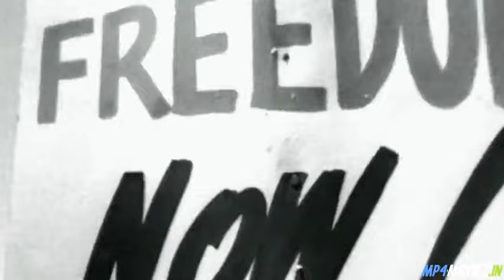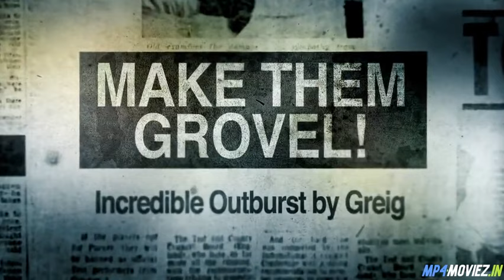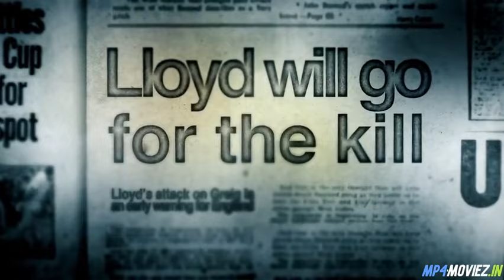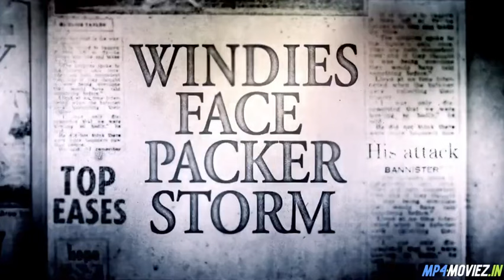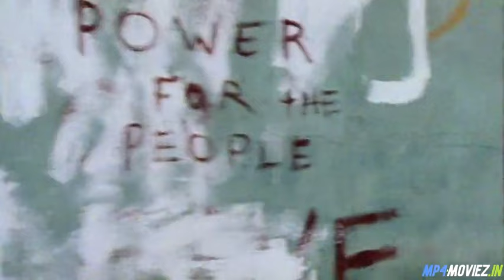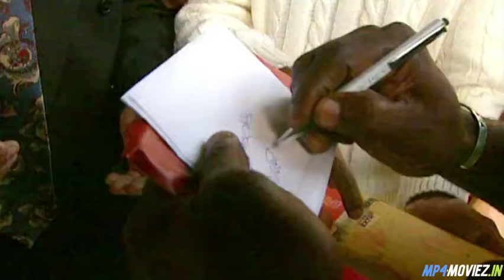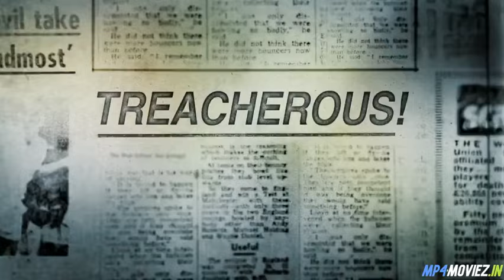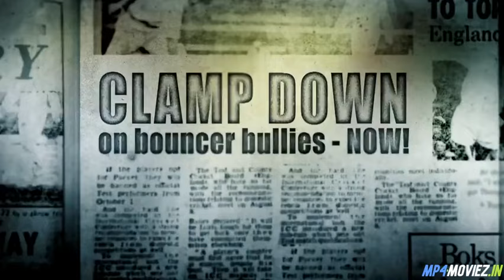Fire in Babylon 2010 Hindi Dubbed Movie 720p Fire in Babylon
From the Academy Award winning producers of The Last King of Scotland and One Day in September, comes the incredibly captivating story of the glorious domination of the West Indian cricket team who with a combination of phenomenal skill and fearless spirit became the longest reigning winning team in sports history.